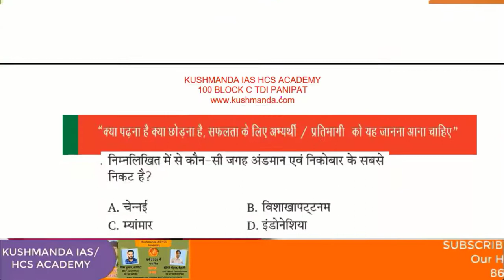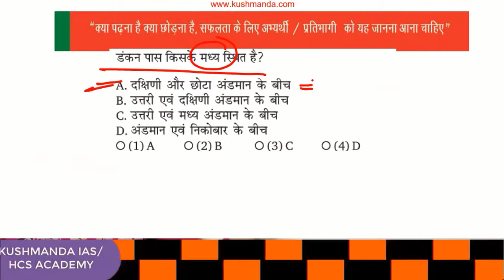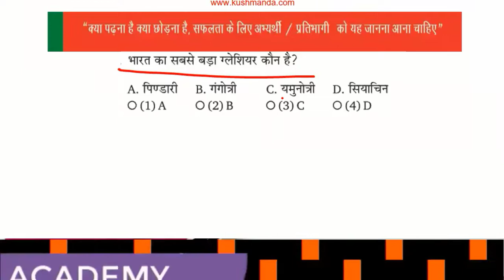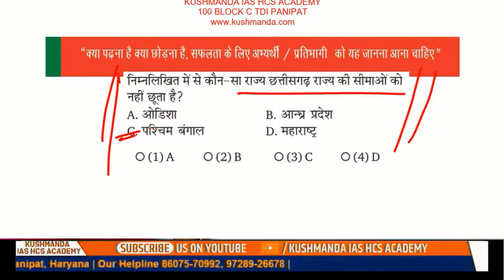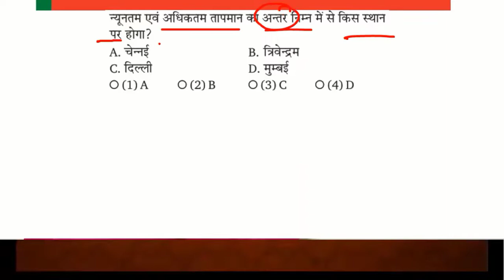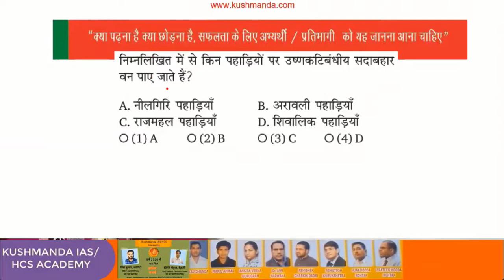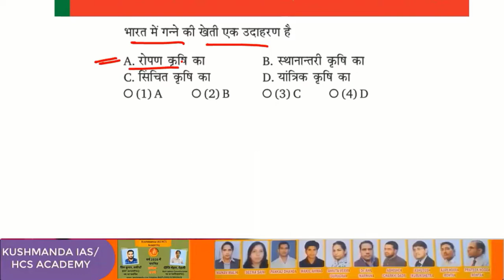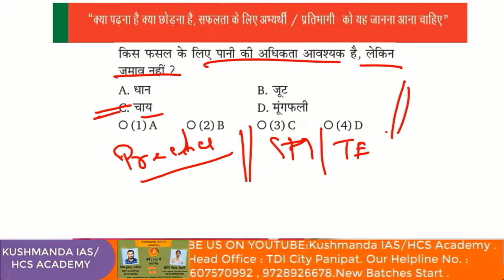HCS PRELIMS PT 03 क्या पढ़ना है क्या छोड़ना है सफलता के लिए प्रतिभागी को यह जानना आना चाहिए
क्या पढ़ना है क्या छोड़ना है सफलता के लिए प्रतिभागी को यह जानना आना चाहिए
Give this attempt with full Fire